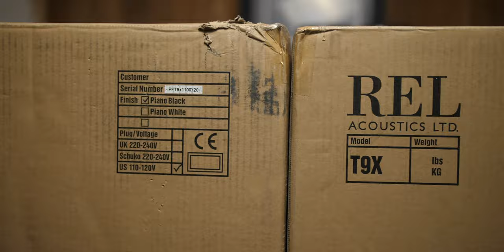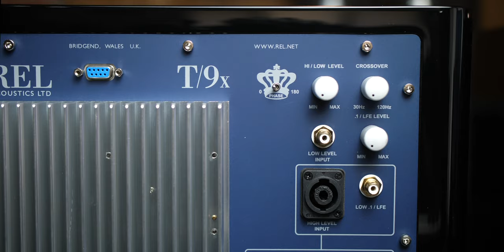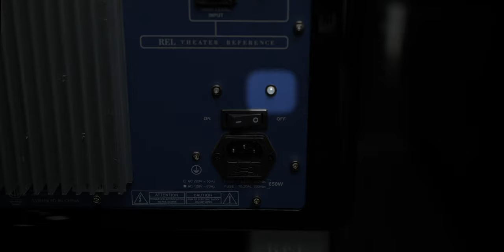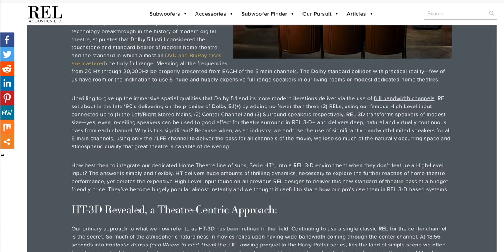*NEW* REL T/9X Subwoofer Unboxing & Overview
What is your favorite subwoofer brand?  Would you buy a REL subwoofer?

Monoprice subwoofers
7-Channel AVRs
9-Channel AVRs
4K HDMI Cables

Equipment used to film & edit:
Panasonic GH5
Panasonic 12-35 mm f2.8 lens
Panasonic 42.5 mm f1.7 lens
Sachtler Flowtech 75 Tripod Legs
Manfrotto 504HD Video Head
Atamos Ninja Inferno 7" HDR Monitor
Portkeys BM5 Monitor
Tilta Nucleus Nano
Godox LED Video Light
Rode NTG-2 Shotgun Mic
Rode Procaster
Rodecaster Pro
Zoom H6 Handy Recorder